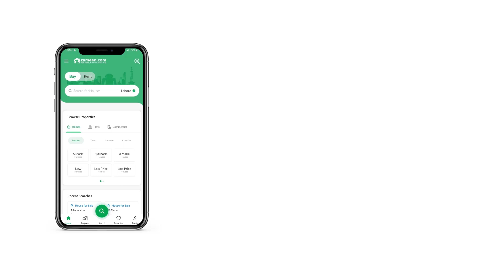5 MARLA RESIDENTIAL PLOT FOR SALE IN I-16 ISLAMABAD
I-16/1
Size 25*50
Plot 665